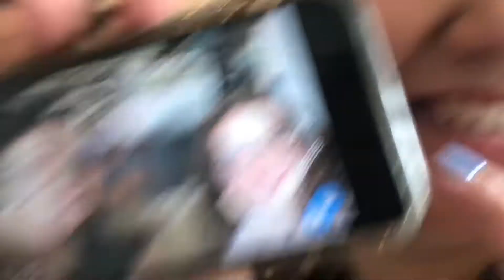Another vlog but it’s a year later